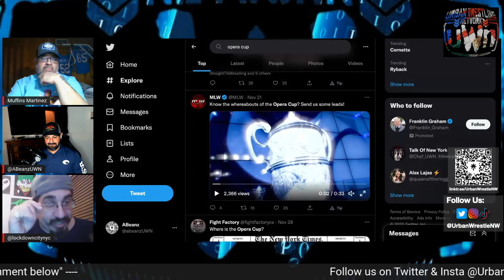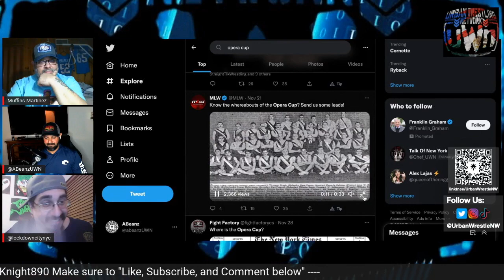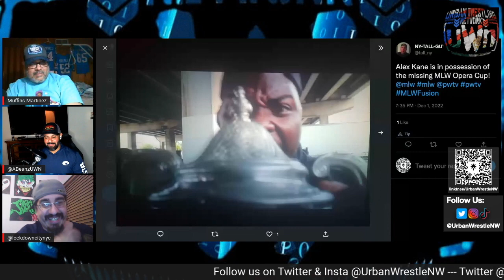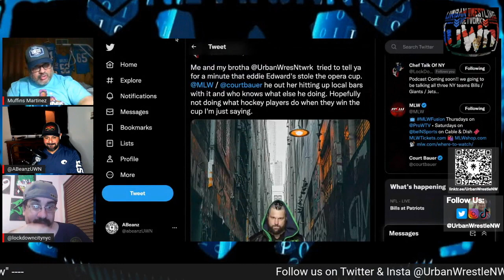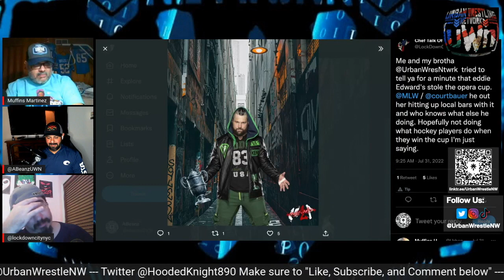MLW - The Opera Cup has reappeared! Bomaye's Alex Kane takes it out the bag...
The prestigious Opera Cup has finally reappeared. Mr Thomas (Tight-pants) removes the trophy from his sack for Bomaye's Alex Kane. The UWN guys give their thoughts and input. Also the greatest guitar movie of all time, Jack Black's The Pick of Destiny makes a small cameo...

Watch | Like | Listen | Follow | Comment your thoughts.

---INTERVIEWS---